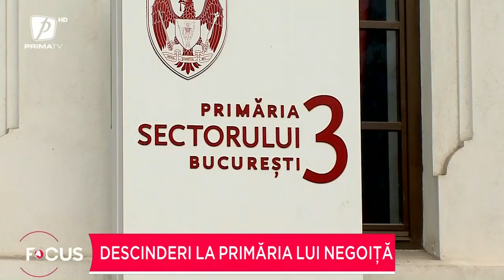Descinderi la primăria lui Negoiță